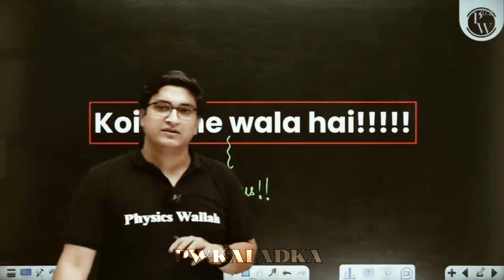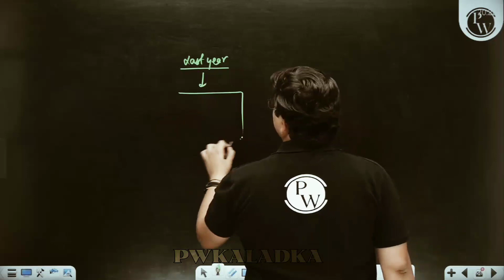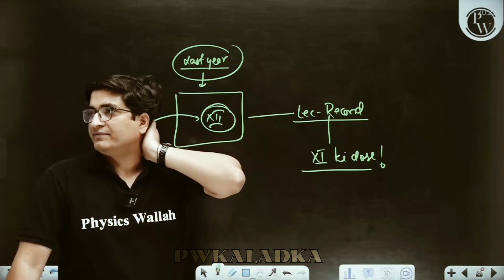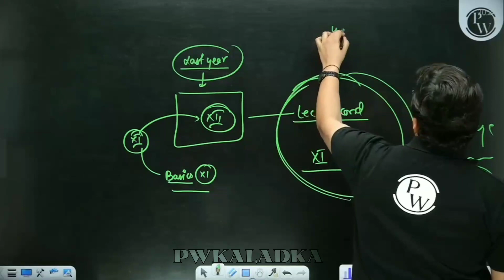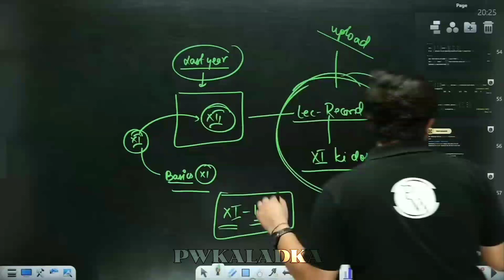JEE खल्लास 👹 | Sachin Sir Pw Motivation talks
Sachin Sir Talks| PW
pw motivation
Rajwant sir physics wallah
Study motivation
Jee Wallah
Rajwant sir motivation
Ncert Wallah
Competition wallah
Motivational video
iit motivation
Sachin jakhar sir
Neet motivation
iit strategy
neet strategy
Powerful motivation
Emotional video
Lakshya batch
Arjuna batch
Motivational clips
jee strategy
Aman Dhattarwal
Apni kaksha
Exam jankari
Neha agrawal
Mathematically inclined
Shobhit nirwan
Sandeep Maheshwari
Bseb wallah
Dear Sir,

Topper Strategy,

Rajwant sir strategy,

jee mains,

Pw emotions,

jee main strategy,

jee motivation,

selection in jee,

how to get selected in jee,

minimum marks for selection in jee,

tips for selection in exam,
strategy video for students,

physics wallah motivational video, pw motivational video,

16 hrs study,

sarvesh sir physics wallah,

amit sir physics wallah,

amit sir motivation,

amit sir pw emotions,

how to get selection in competitive exams, sachin

sir pw,

iit motivation,

strategy for jee best strategy for exams,

rajwant sir,

last minute tips for exam,

good exam tips,

how to give your best in exam,

how to achieve a good rank in exam,

jee mains,

X

iit jee_neet_motivation

PW Disciple, ashish sir physics wallah PhysicsWallah Motivation, Lakshya Batch Motivation

PW Motivation,

PW Fantube,